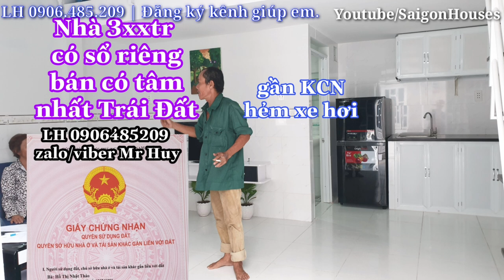Bán nhà Bình Chánh dưới 500 triệu ✅bán nhà Bình Chánh chính chủ 2021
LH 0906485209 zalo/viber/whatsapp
Facebook messenger: HuySaigonhouse

Nhà đất khu đô thị Five stars Bình Chánh,
Khu đô thị Five Star New City,

Chuyên xây dựng, mua bán nhà đất:
“Đừng chờ đợi để mua bất động sản. Hãy mua bất động sản và chờ đợi.”